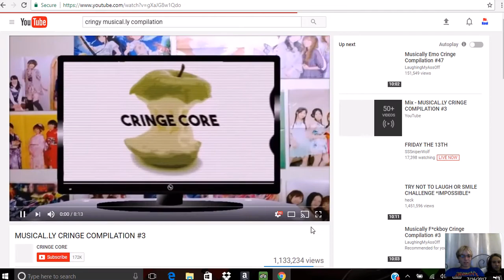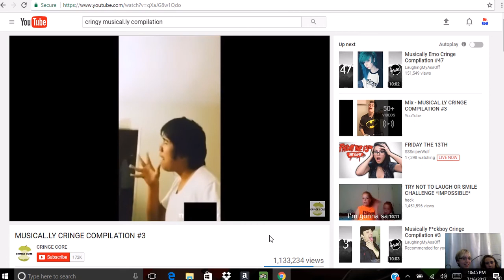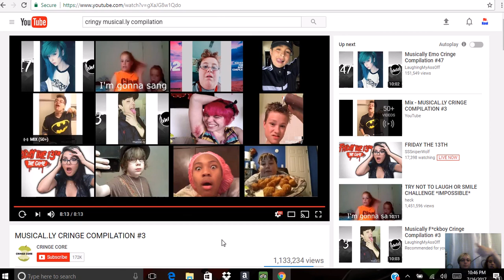No more cringe | Reacting to cringy musical.lys (cringe warning)